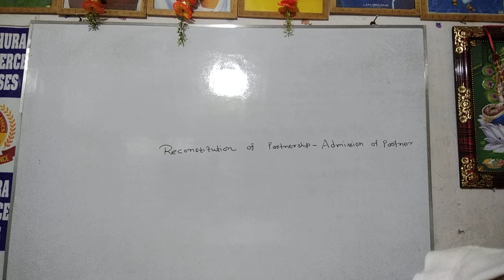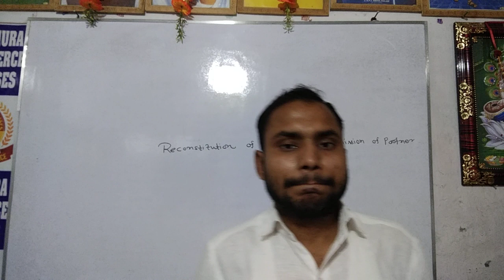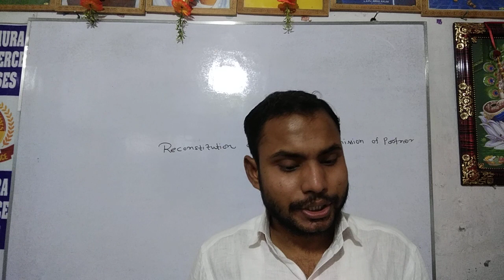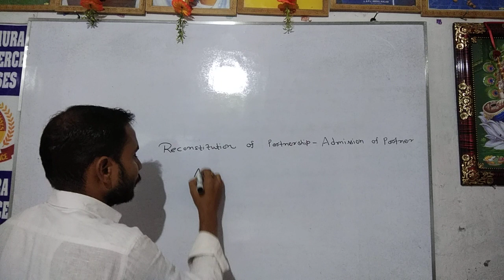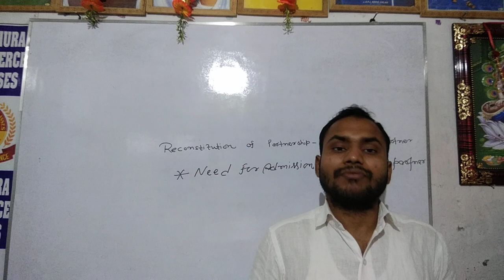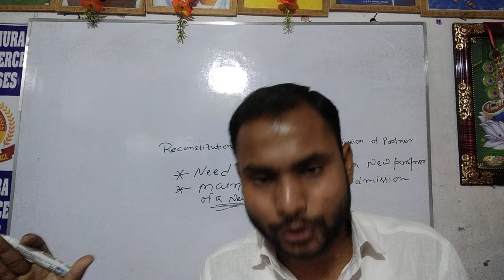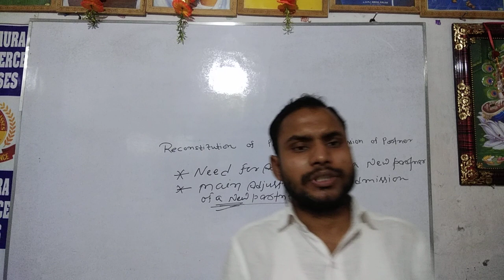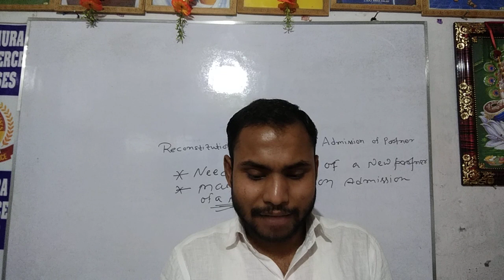Accountancy class 12th chapter 4 Lecture, Admission of partner English medium